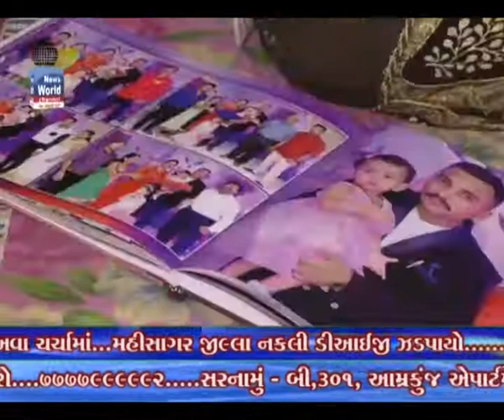03 nakali dig mahisagar police